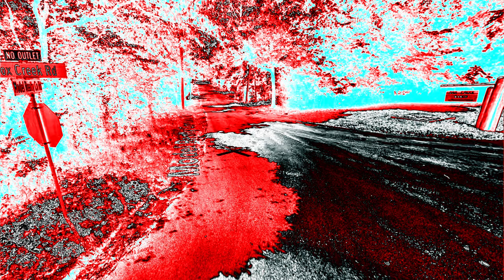BuenaFamiliaChorded Audio for 1 Minute